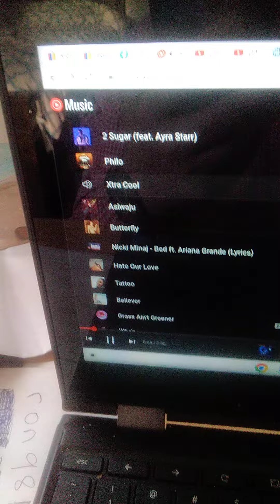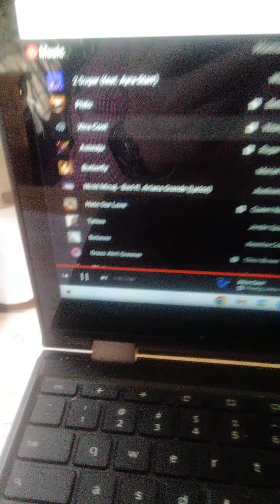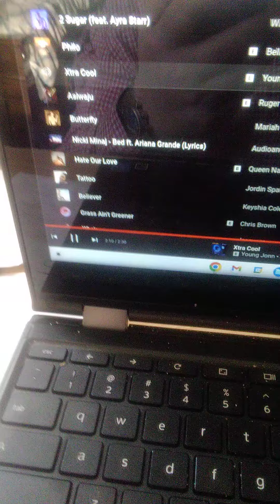Xtra cool by Young jonn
this is the song Xtra cool by Young jonn